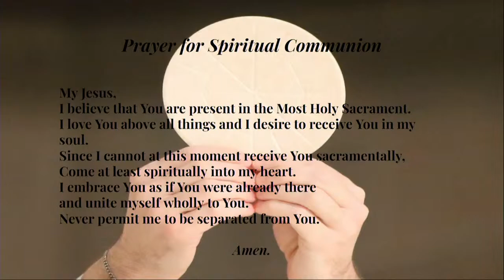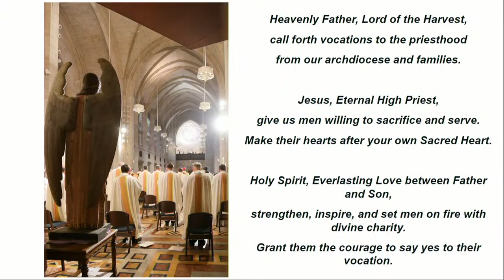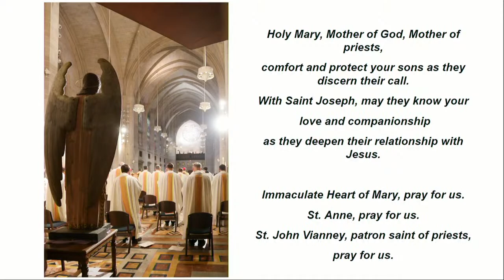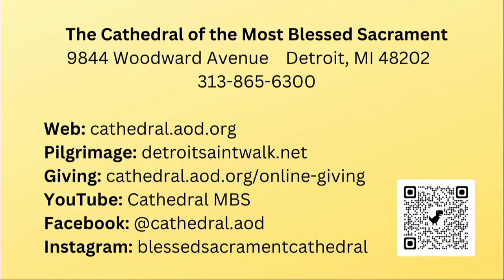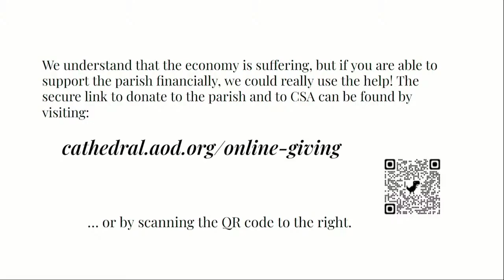Live from the Cathedral of the Most Blessed Sacrament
Thanks for joining us!  God bless you!